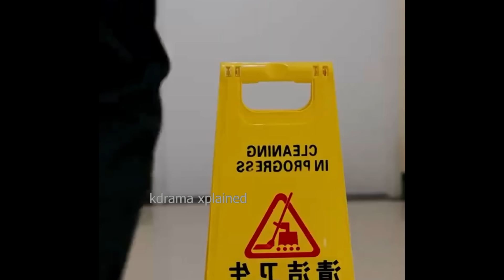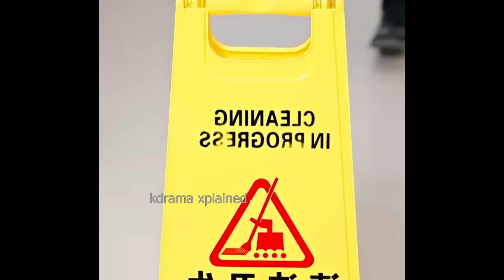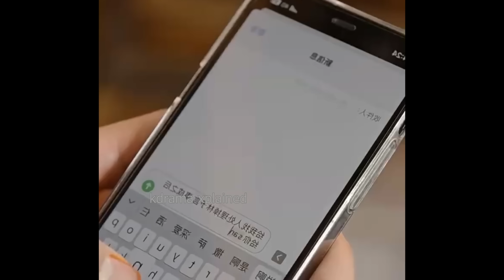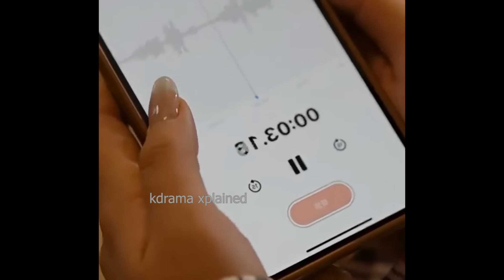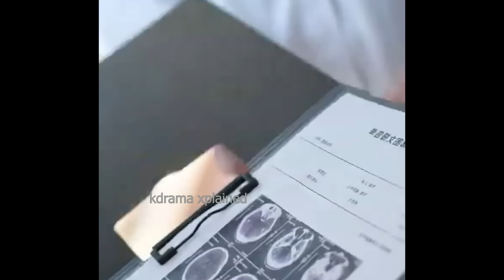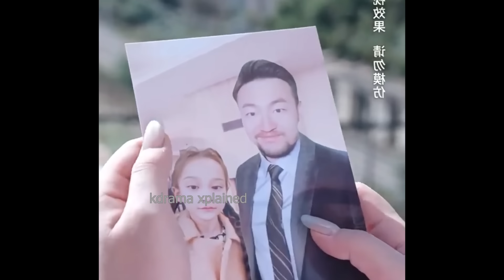BOSS👿hates Wife Without knowing She is His Lost Love /Movie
Kiss Devil 👹 Husband Secretly Loves his Wife but is too Toxic to admit it..full movie#revange hatetolove Cinderella became the CEO's lover in order to pay her mother's medical
rudeceoDEVIL😈President forced mute girl to be his g.f, shows he hate her but fall for her
Youtube Marriage Becomes Love, My Husband is Very Mysterious"
korean drama list
kdrama list
vincenzo kdrama
empress ki
best kdrama
goblin kdrama
playful kiss
w two worlds
korean series
k drama
kdrama
korean drama
Ruthless😈 President Forcefully Marry Mute Girl According To His Grandpa Order..